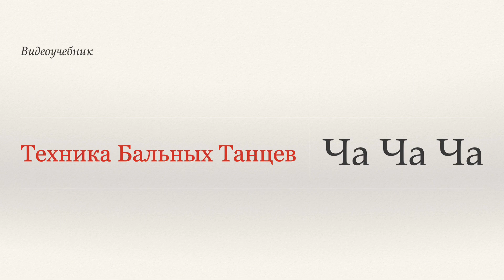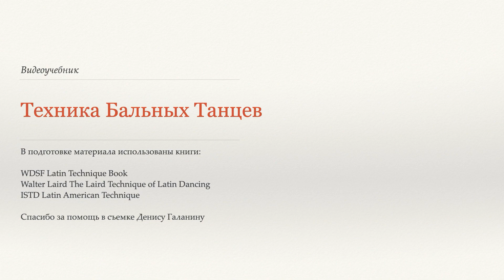Раскручивание - Ча | Популярные вариации по ISTD ( Rolling of the Arm - Cha | Pop var ISTD)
В этом видео описана техника исполнения фигуры Раскручивание в танце ча-ча-ча по версии ISTD.

Все названия и варианты исполнения взяты из книги ISTD Popular Variations in Latin-American dancing

Спасибо за помощь в съемках Денису Галанину